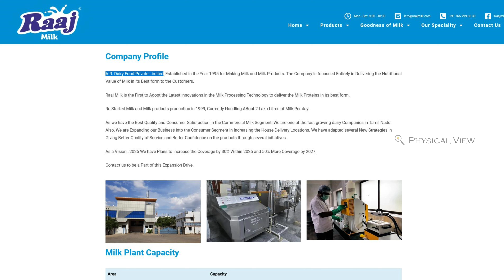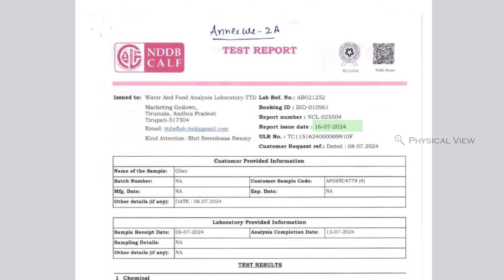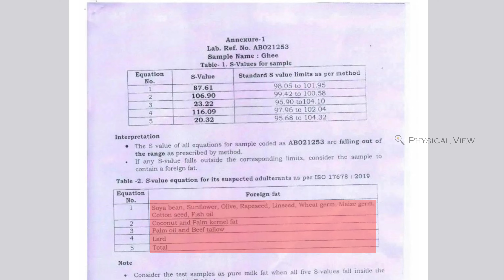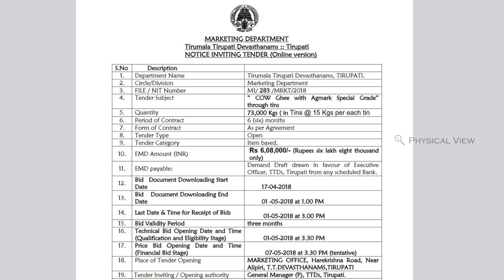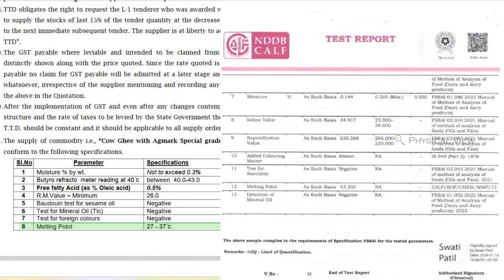Controversy surrounding the Tirumala Laddu | TTD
The issue surrounding TTD laddu (Tirumala Tirupati Devasthanams laddu) in India has primarily centered around concerns regarding its quality, supply, pricing, and allegations of mismanagement. The laddu, offered as prasad (blessed food) at the famous Tirumala temple in Andhra Pradesh, holds religious and cultural significance for millions of devotees who visit the temple to receive it as part of their pilgrimage.
Today, we will discuss the controversy surrounding the **TTD Tirumala Laddu**.
This is not just a laddu; it is a subject that involves the faith of devotees, politics, and various social issues.
On **September 18**, the honorable Chief Minister of Andhra Pradesh, **Sri N. Chandrababu Naidu**, informed the public about adulteration in the Tirumala Laddu.
This led to widespread debate and controversy.

Normally, the ghee used in making the famous Tirumala laddu is procured through tenders every six months by the **Tirumala Tirupati Devasthanams (TTD)**.
Previously, ghee was purchased from the **KMF Nandini Company** in Karnataka. Later, it started being procured from **AR Dairy Food Private Limited**.
There is a rumor that the tender rules were changed specifically for this company.
When this news reached Sri Y. S. Jagan Mohan Reddy, people questioned how rules were changed to benefit a specific company. How could the rules be altered, and who exactly changed them?

The ghee from **AR Dairy** was being purchased at ₹300 per kilogram. However, purchasing ghee at this rate is impossible under the current market conditions.
Therefore, the possibility of adulteration was very high.
No businessman would risk such losses for a mere commodity.

On **June 9, 2024**, **Chandrababu Naidu** was appointed as the Chief Minister of Andhra Pradesh.
Samples were sent on **July 6**, and the **National Dairy Development Board (NDDB)**, **Centre of Analysis and Learning in Livestock and Food (CALF)** received the samples on **July 9**. The analysis was completed by **July 13**, and the report was released on **July 16**.
However, people began questioning why this matter wasn’t shared with the public until **September 18**.

At that time, Chief Minister **Jagan Mohan Reddy** observed that the ghee was being purchased at ₹300 per kilogram. At present, the best quality ghee should be priced at around ₹950 per kilogram.
They found that 10 tankers of ghee were delivered, and **four tankers** were sent back. The question arose: Could adulteration have occurred in the other six tankers? If so, was this ghee used in the Laddu production process?

In response to this controversy, **Sri Jagan Mohan Reddy** planned to visit Tirumala to deliver a speech.
Chandrababu Naidu asked him to sign a declaration before visiting the temple.
Jagan Reddy responded that his religion is humanity.
If Jagan Reddy wants to visit the temple, then why doesn't he simply sign and visit the temple?
why was **Chandrababu Naidu** requesting a declaration especially now, when there was no such need earlier?

The **YSRCP** (Yuvajana Sramika Rythu Congress Party) filed petitions in the Court on this issue.

In response, the Court asked **TDP** that **prima facie**, there was no evidence of adulteration in the laddu.
If there was no clear evidence of adulteration, why didn’t they perform **retesting**?
When the report was received in **July**, why was it not made public until **September 18**? And why was a Special Investigation Team (SIT) formed on **September 26**, when there was no substantial evidence to proceed with the public release of the report?
The Court also requested to keep the political aspects aside and questioned why the press was involved before the Special Investigation Team could complete its investigation.
The Executive Officer (EO) of TTD stated that no adulteration had occurred in the laddu production process.
Supreme Court asked the solicitor, "Can a special team be formed on this issue?"

In the midst of this, Deputy Chief Minister of Andhra Pradesh **Pawan Kalyan** sought a separate board for **Sanatana Dharma**.
This led to even more controversy when **Prakash Raj** intervened, adding fuel to the fire.
The Tamil actor **Karthi** also commented that this was a sensitive issue. This created a minor conflict between them.

Now, coming back to the **NDDB CALF report**, according to **ISO 17678: 2019**, suspected adulterants include:
- **Soya bean, Sunflower, Olive, Rapeseed, Linseed, Wheat germ, Maize germ, Cotton seed, Fish oil, Coconut and Palm kernel fat, Palm oil, Beef tallow, Lard** (pig fat).